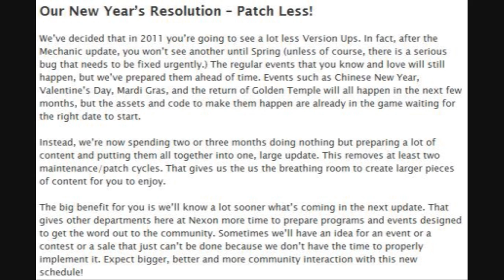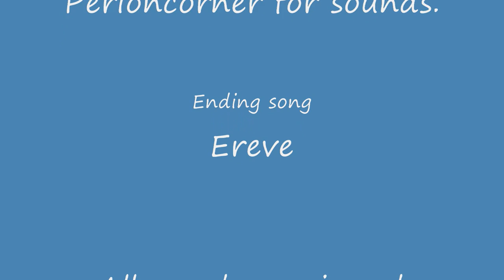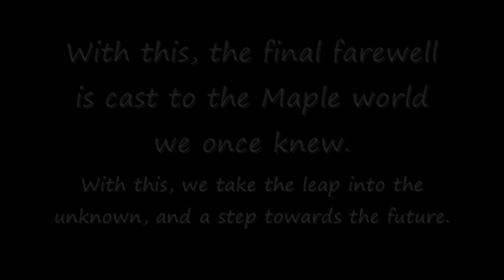Inside Maple (1/21/11)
Episode 18 of Inside Maple is out! A quick overview of what's covered:

-Mechanics.
-Resistance Ring patch.
-Dev Blog.
-Gachapon Box event.
-Gachapon Corsage Event.
-Hot Time Event 3

Hot Time Event 3 & 2x EXP and Drop.

So finally I sat down and said "Ok, we're gonna do this for real. But we're changing things and going unscripted" and this is the end result. Sure it's not as in-depth or anything like it could be, but eh...Also I didn't include what they had in the dev blog because I don't want people hounding me for information I have no idea on. I'll wait till more information comes out before I make any notice of it, that's just how I do things =D.

Also, the show isn't going anywhere. But with Nexon not patching as often, it means that my show is going to be very dead...Except for events. SO, I want you guys to tell me what else should be uploaded Maple-wise (No epic Minecraft stuff! However I do not mind you sending me videos for inspiration for me to make =D!).

Oh yea, I also know I used the same screenshot twice in the slideshow. I just noticed when I FINALLY sat down to watch the episode myself when it's already uploaded and done. Heh...Guess my mind just really likes Leafre XD.

What is Inside Maple? Inspired by Machinima's "Inside Gaming", Inside Maple is a short Maplestory news show that takes news and presents in a video form for those who prefer to watch instead of read...Or you're lazy.